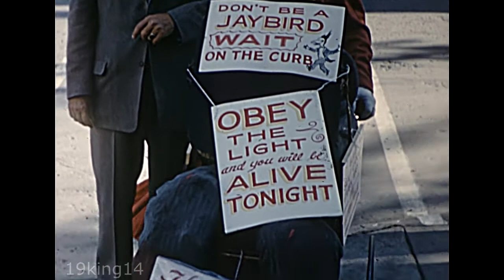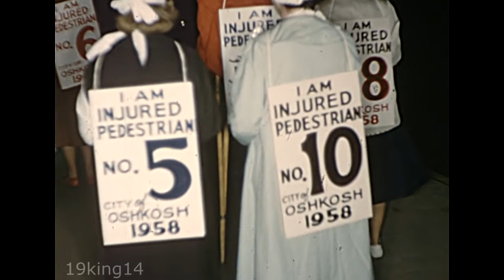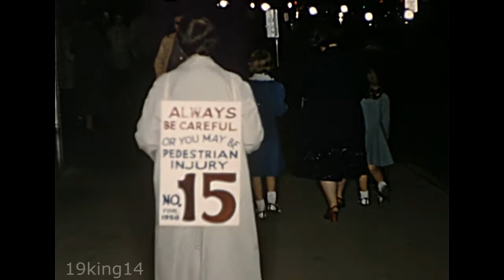1958 - Jaywalking in Oshkosh, Wisconsin - Made by Oshkosh Police Dept.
Lots of schools & students, street scenes, store fronts, old cars in the Oshkosh Police Dept.-made home movie on jaywalking filmed in 1958. Do you know anybody from back then?